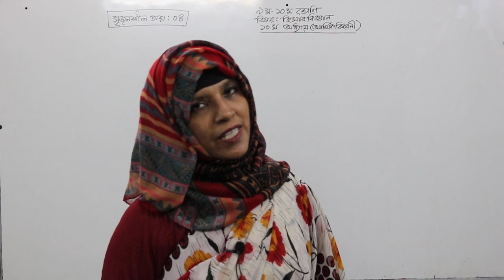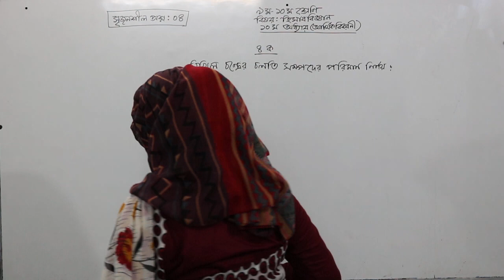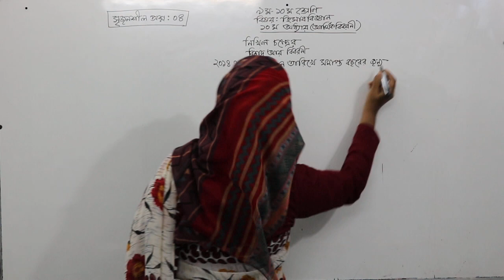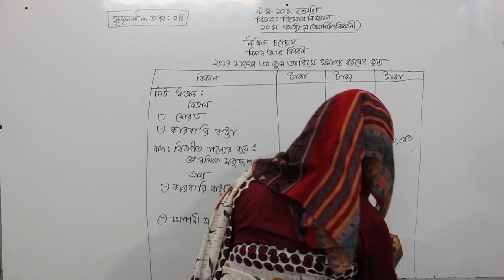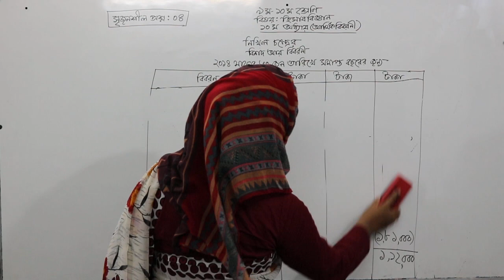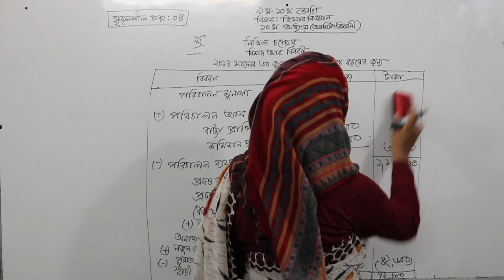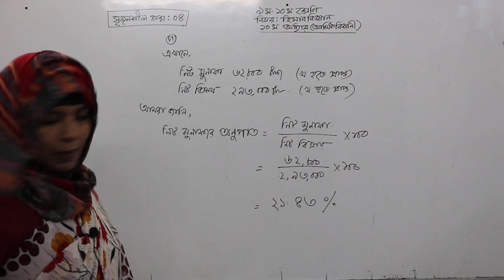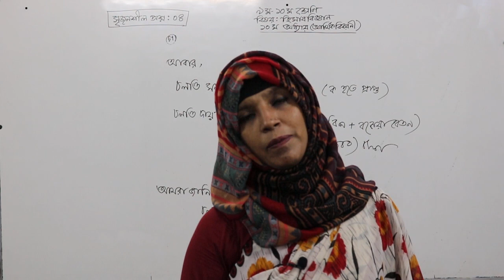9,10 Accounting Chapter 10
Topic: Accounting Chapter 10, CQ 4